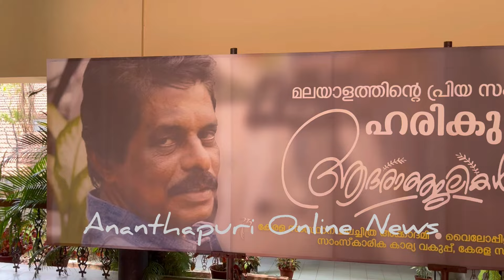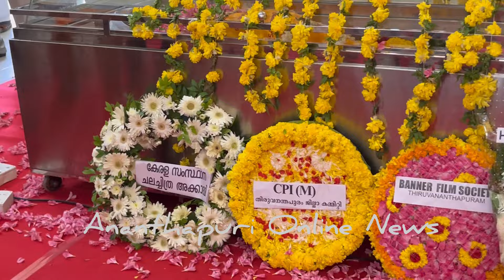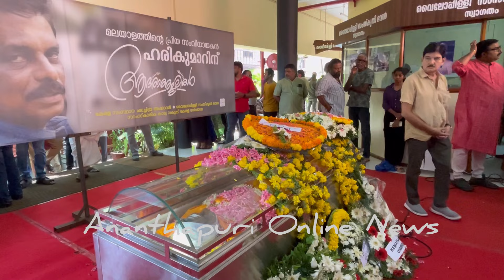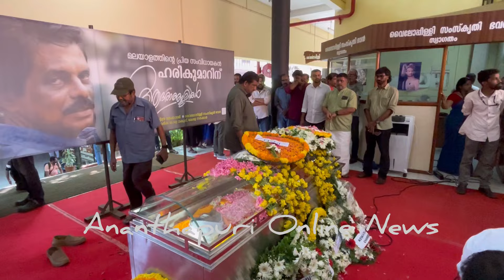ഹരികുമാർ അന്തരിച്ചു. അന്ത്യാഞ്ജലി അർപ്പിക്കാൻ സിനിമാ ലോകം എത്തി